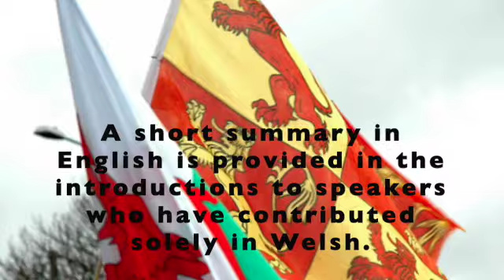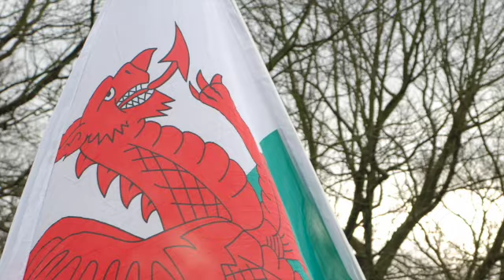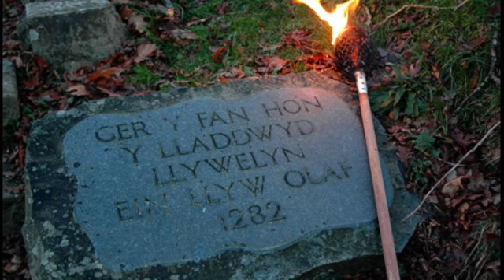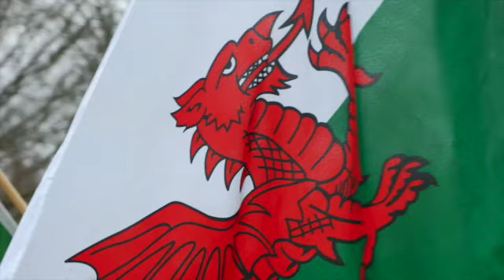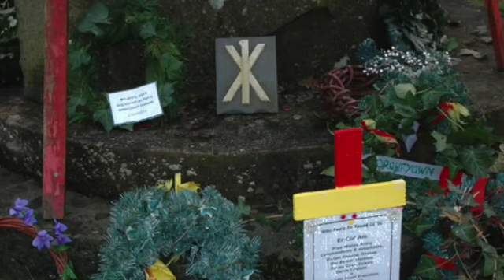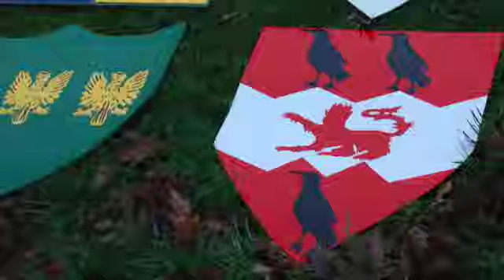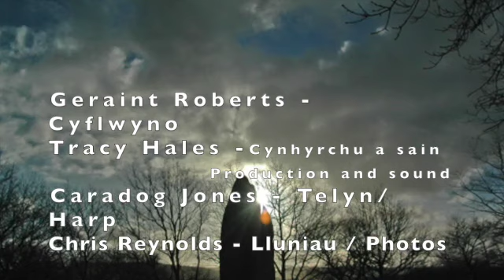Cofio Llywelyn 11 / 12/ / 1282 - 11 / 12 / 2020 Fideo Llawn - Full video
(with sound modified)
Ar Ragfyr 11eg 1282 lladdwyd Llywelyn ap Gruffydd, Tywysog Cymru, ger Cilmeri gan luoedd Brenin Lloegr.

Eleni, nid oes modd i ni gofio Llywelyn ap Gruffydd yng Nghilmeri fel y gwnawn ni fel arfer. Felly, rydyn ni wedi rhoi fideo at ei gilydd er mwyn adlewyrchu yr hyn sy'n digwydd with y gofeb yn flynyddol. Cofliwn Lywelyn, a phawb sydd wedi cadw fflam Cymreictod ynghynn.

Llywelyn ap Gruffydd, Prince of Wales, was killed at or near Cilmeri on December 11th 1282 by the men of Edward, King of England.

We cannot meet at Cilmeri to remember Llywelyn ap Gruffydd this year, as we usually do. Therefore, we have put this video together to reflect the way in which we remember, year on year. We remember Llywelyn and all who have kept the flame of Welshness burning in the darkness.

Diolch I/Thanks to:
Cyng/Cllr Cefin Campbell
Dr John Davies
Elizabeth Evans
Josh Fulcher
Lindsey Garner
Calfin Griffiths
Tracy Hales
Dr Mererid Hopwood
Caradog Jones
Dr Elin Jones
David Petersen
Adam Phillips
Cyng/Cllr William Powell
Chris Reynolds
Geraint Roberts
Jayne Williams

Fin nos fan hyn, lladdwyd Llywelyn. Fyth nid anghofiaf hyn.
Gerald Lloyd Owen